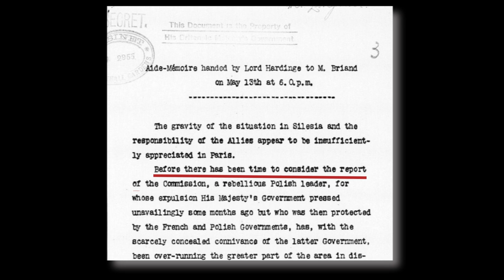কলকাতা থেকে ভারতের রাজধানী কেন দিল্লিতে-Why is the capital of India moved from Kolkata to Delhi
In the year 1911 Calcutta became the former capital of British India and it was shifted to Delhi. The decision was taken during the reign of Lord Hardinge, the then Viceroy of India. Hardinge's explanation was that Calcutta was located in the extreme east so the capital should be centralized for betterment.
Adobe_Premiere_Pro is a market standered video_editing_software.it has powerful tools for video_editing. if you want to learn Professional video editing please try Adobe Premiere Pro. In this tutorial, you can learn how to animate text without any plugins in Adobe Premiere pro. and you can also learn the basic TextAnimation process in Premiere Pro.